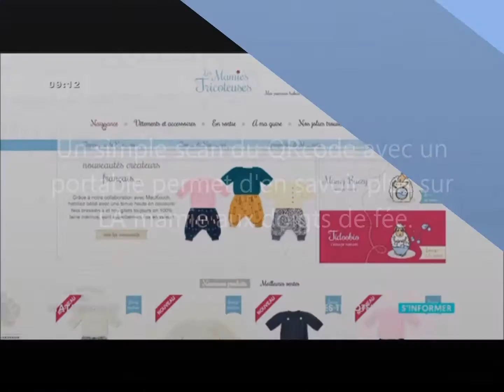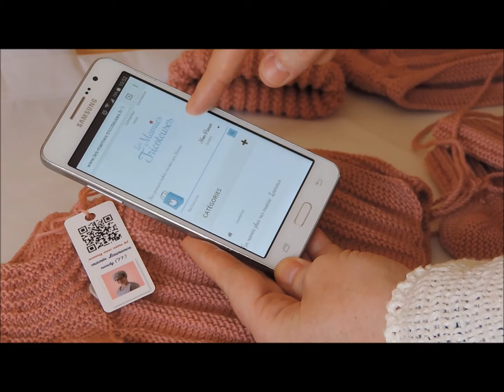Les Mamies Tricoteuses et l'Authenticité Engagée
Mamie devient HighTech!!! Nous garantissons l'authenticité de nos tricots grâce à l'étiquette personnelle de chaque mamie. Le QRcode scanné permet à tous de découvrir la mamie qui a tricoté avec amour...
PS : scan à réaliser avec un téléphone portable : application  gratuite téléchargeable "QR & Barcode Scanner"